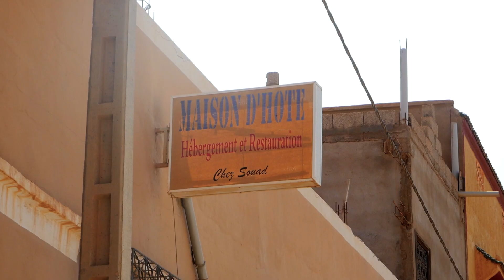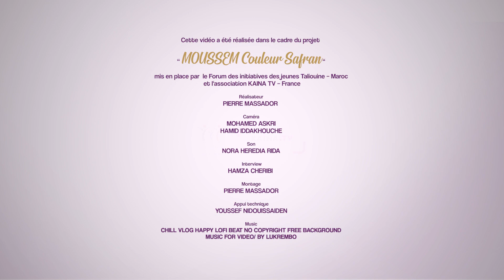Maroc/Taliouine : Souad CHOUKRI, gérante de maison d'hôte.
Durant douze jours, les jeunes du Forum des Initiatives des Jeunes de Taliouine et de Kaina TV ont travaillé ensemble à la réalisation de diverses productions audiovisuelles et radiodiffusées.
Aujourd’hui, nous retrouvons Souad Choukri gérante d’une maison d’hôte à Taliouine. Souad vit du tourisme. Elle donne de bons conseils pour visiter la région du Souss-Massa. La maison d’hôte est très conviviale et offre une très bonne ambiance
Un projet soutenu par
J-MED Soutenir la jeunesse en Méditerranée un AAP piloté par le Réseau Méditerranée Nouvelle Chance porté Gouvernement Monaco , France Diplomatie avec l'appui de IECD-Institut Européen de Coopération et de Développement
Jeunes des 2 Rives - J2R , un programme de Solidarité Laïque , soutenu par l' AFD - Agence Française de Développement , Agence nationale de la cohésion des territoires - ANCT et la Fondation de France coordonné au Maroc par Migrations & Développement
Ville de Montpellier